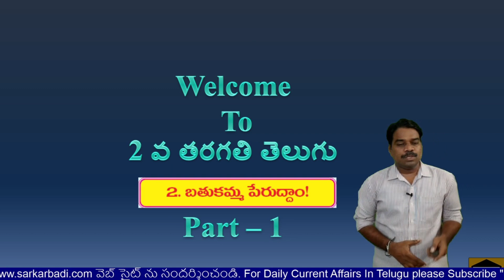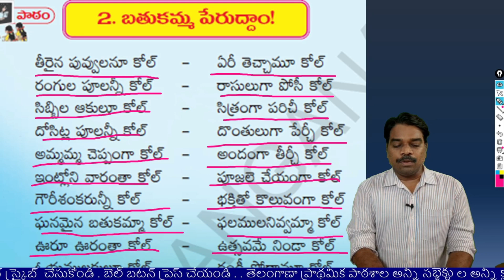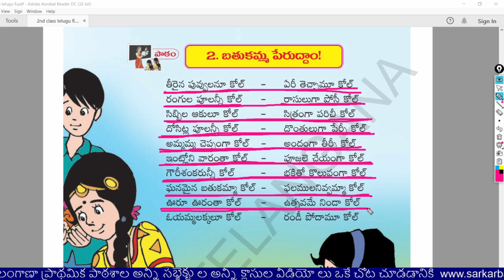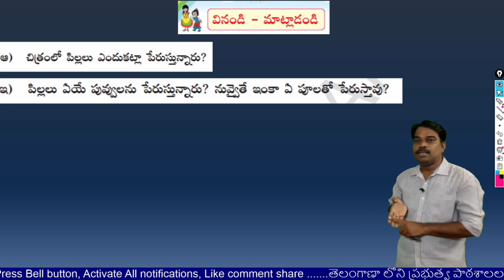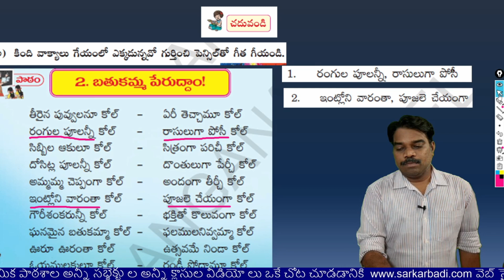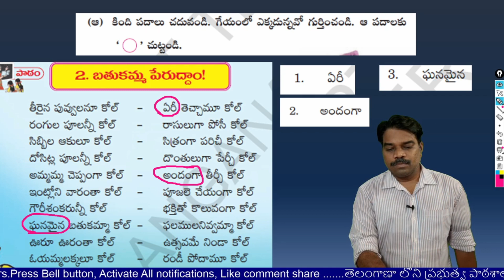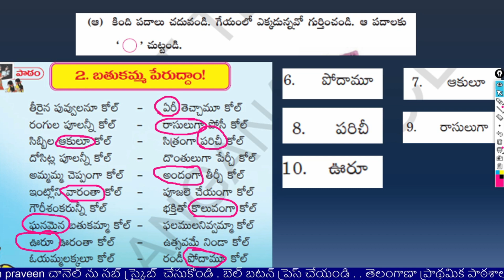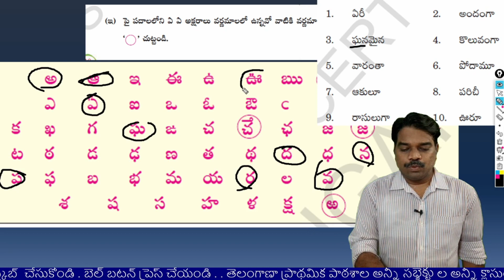2ndClass Telugu 2nd Lesson Bathukamma Peruddam (part-1)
2ndClass Telugu 2nd  Lesson Bathukamma Peruddam (part-1)(Telangana Primary school digital lessons)
Easy teach with praveen is the one and only channel to upload textbook based videos. Here we upload Telangana Primary classes All subjects lessons based text book. Each and every page will be explained and every activity guidance will be given to the students.Soon We are preparing work sheets to the students to answer their responses. 2nd Telugu Digital Lessons,Telangana Telugu Primary Lessons,2nd Class Telugu Samsidhdhatha patham 2,2nd Telugu Samsidhdhatha pathaalu,Easy Teach With Praveen,Digital Classes Telangana primary level,Telanagana Primary Digital Classes,2nd Class Telugu Telangan,Telangana Primary school digital lessons,How to teach 2nd Telugu,2nd Telugu Lessons,2nd Telugu Video Lessons,2nd Telugu video Lessons,2nd Telugu Video Lessons,digitalclasses Telugu

rangurangula poolu,2nd Telugu Lessons,2nd Telugu video Lessons,2nd Lesson Bathukamma Peruddam (part-1) (Telangana Primary school digital lessons),rangu rangula pulu,2nd class Telugu Rangu Rangula Poolu,rangu rangula poolu song,2nd telugu 1st lesson,sanna sanna jallulla valalo 2nd telugu,2nd Telugu Video Lessons,batukamma adudam,2nd telugu sanna sanna jallullaa,telugu video lessons for kids,telugu text book learning,Sanna sanna jallulla valalo